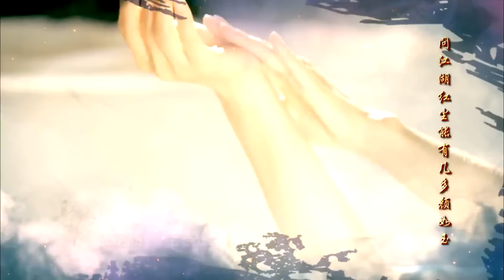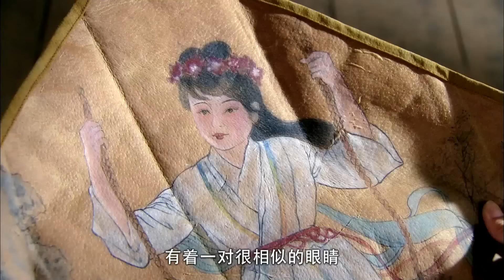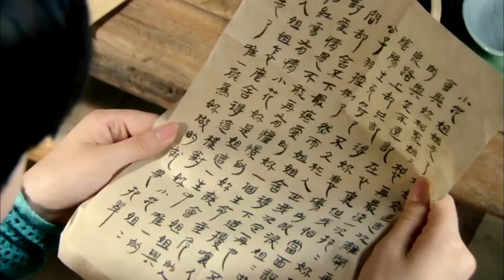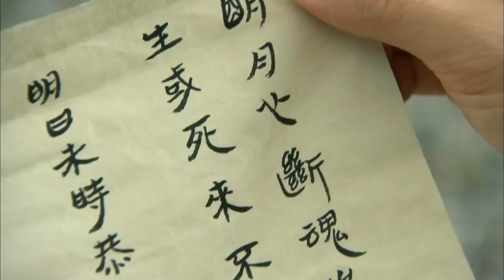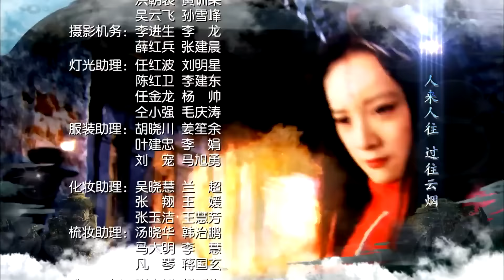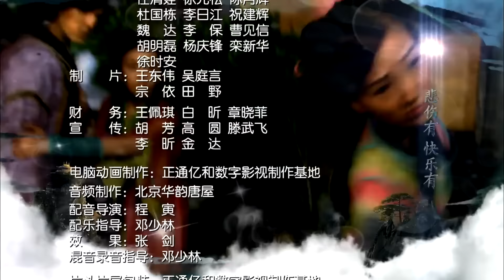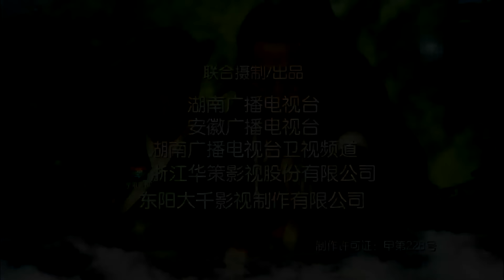【พากย์ไทย】ตอนที่ 22 | จอมดาบเจ้ายุทธจักร - The Magic Blade (2012) | จงฮั่นเหลียง , จางเหมิง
เรื่องย่อ: 24 ปีก่อน ประมุขยุทธจักร หยางฉางเฟิงถูกฆ่าตายอย่างลึกลับ กลายเป็นคดีปริศนาของยุทธภพ โป้วอั้งเสาะ ตัวเอกของเรื่อง มีโรคประจำตัวคือ โรคลมบ้าหมู พอเกิดมาก็ถูกเลี้ยงโดยคนที่คิดว่าเป็นแม่อย่างโหดร้ายทารุณ ทุก ๆ วันจะเฝ้ากรอกหูเกี่ยวกับการแก้แค้นให้พ่อซึ่งถูกรุมสังหารในช่วงที่เค้าเพิ่งเกิด สิ่งนี้กลายเป็นภาระที่หนักอึ้ง ชีวิตในวัยเด็กทั้งหมดจึงจมอยู่กับการฝึกปรือวิทยายุทธประจำตระกูล "วิชาดาบสิบพิฆาต" ที่เลื่องลือทั่วยุทธภพ!  ต่อมา โป้วอั้งเสาะ ปรากฎตัวขึ้นในยุทธภพเพื่อชำระหนี้แค้นให้บิดา ทำให้มีชาวยุทธไม่น้อยคิดจะกำจัดและยึดครอง"คัมภีร์ดาบสิบพิฆาต"ของเขา
โป้วอั้งเสาะ ได้พบกับหมิงเยว่ซิน ทำให้พบรักครั้งแรก และหลายคราที่เขาตกอยู่ในอันตราย ก็ได้ เอี๊ยบไค ผู้สืบทอดวิชามีดบิน คอยให้ความช่วยเหลือจนกระทั่งกลายเป็นสหายรักในที่สุดยุทธภพที่เต็มไปด้วยอันตราย ความรักที่รุมเร้าจิตใจ ภาระการล้างแค้นที่หนักหน่วง เค้าจะรับมือสิ่งเหล่านี้ได้หรือไม่